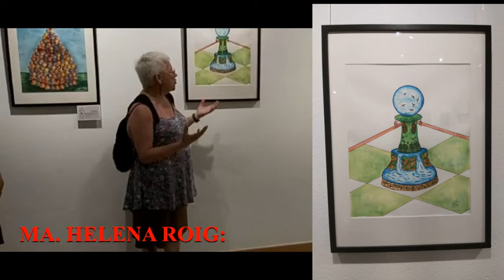Exposició Open Escacs 2022 07 29 001 escacs MA HELENA ROIG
Explicacio de les obres d'art que participen a l'open d'Escacs per la seva autora Ma. Helena Roig  - a la sala Lluisa Franch del CC. Cotxeres de Sants - Col.lectiu d'Artistes de Sants